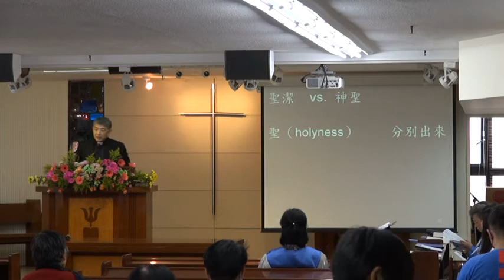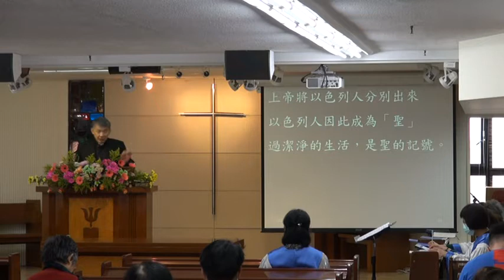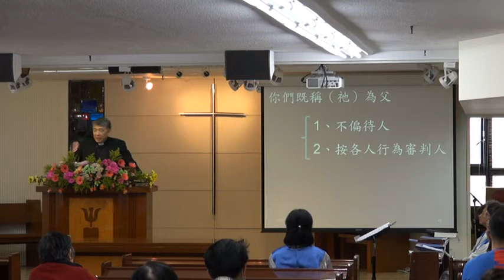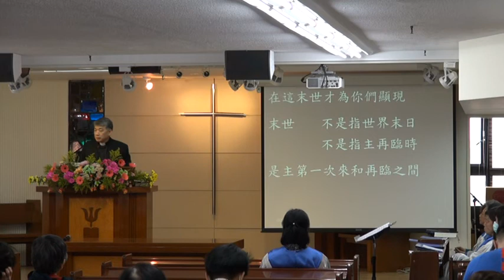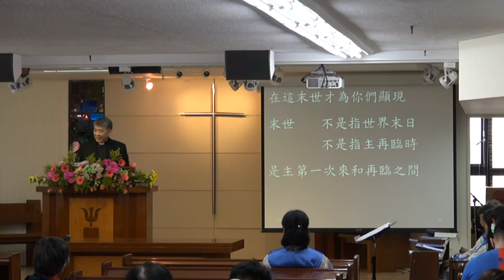古亭教會20200223-陳思豪牧師-彼前一15-21-恁著做聖，因為我是聖-1